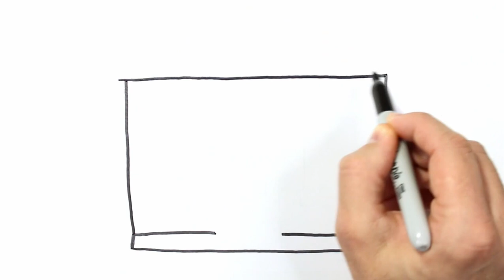PHARMACY Drawing, Painting & Coloring for Kids & Toddlers | COLOR and LEARN | Draw with me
Let's learn how to draw and color a PHARMACY easy drawings together. Come and paint with me...